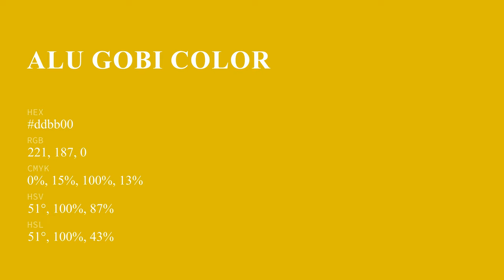Alu Gobi color ddbb00 hex color - Yellow color - Cool color ddbb00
What color is Alu Gobi ? ddbb00 hex color - Yellow color - Cool color ddbb00

Hex ddbb00 Color Code is also known as Alu Gobi color.

Hex ddbb00 Color code in RGB color code model is created after adding 86.67% red color, 73.33% green color and 0.00% blue color.
Hex ddbb00 Color code in CMYK color (process color) code model is generated after subtraction of 0% cyan, 15% magenta, 100% yellow and 13% black.